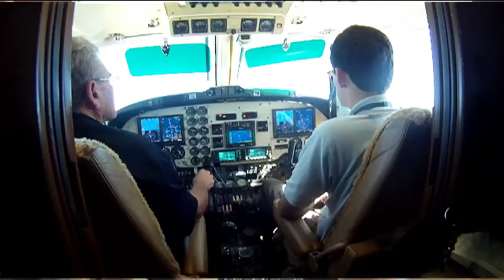Come cadde l'aereo di Missoni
Il reportage di Sandro Petrone dalle Los Roques che raccontò per primo come precipitò il bimotore su cui viaggiava Vittorio Missoni con la compagna